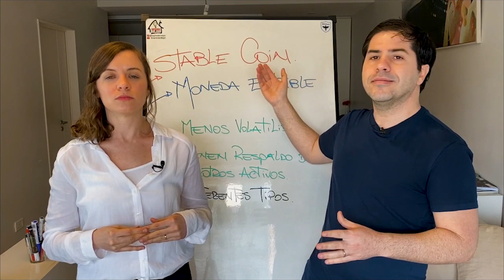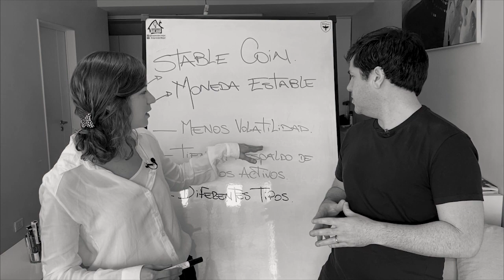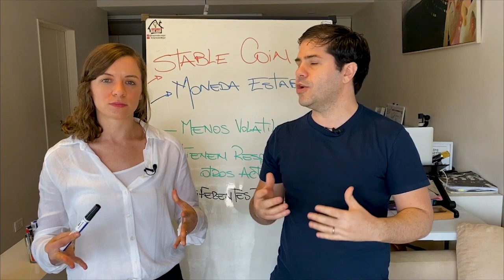✅ ¿Qué son las STABLECOINS? CRIPTODOLARES [Cómo FUNCIONAN] Diccionario CRYPTO | Como COMPRAR BITCOIN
Bienvenidos a un nuevo video del DICCIONARIO CRYPTO!

En este video queremos contarles que son las STABLECOIN, estos token, tambien consideradas criptomonedas, que se volvieron muy populares en este ultimo tiempo.

Entre las stablecoin mas conocidas podemos encontrar el USDC de Coinbase, el USDT (Tether) y por ultimo la fomosa DAI, de DAO.
Basicamente la principal caracteristica que tienen las Stablecoin es que siempre tienen un valor en torno al dolar, es decir siempre valen 1 dolar por unidad.

Para llegar a esa paridad utilizan diferentes metodos, por ejemplo DAI, del proyecto DAO utiliza smartcontract y USDC y USDT directamente son reserva de valor, es decir tienen almacenado en custodia 1 dolar por cada token que emiten, cuentan con sistemas de reserva en diferentes bancos y ademas cuentan con auditorias que verifican que siempre se respecte esa paridad.

Las stablecoin son muy utilis por muchos motivos, pero principalmente se pueden utilizar como reserva de valor, para hacer transferencias internacionales y son una puerta de entrada para la utilizacion de criptomonedas para realizar operaciones de compra y venta.

A diferencia del Bitcoin, Ethereum y otras Criptomonedas que su valor es muy fluctuante y eso a muchas personas les asusta.

                              !Esperamos que les guste el video!

📲Los invitamos a suscribirse a nuestro canal de FINANZAS GLOBALES,  para que puedan aprender a manejar su dinero SIN FRONTERAS y puedan hacer uso de sus ingresos de forma segura y confiable, en esta nueva era.

✖︎ TE QUEDO ALGUNA DUDA O TE GUSTARÍA SABER MAS SOBRE FINANZAS GLOBALES, déjanos un comentario o unite a nuestra comunidad de Facebook y Telegram!